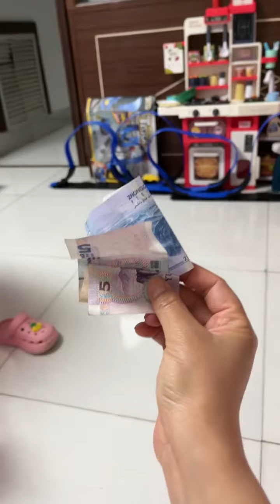Funny Family Challenge And Play Toys 我的精彩视频